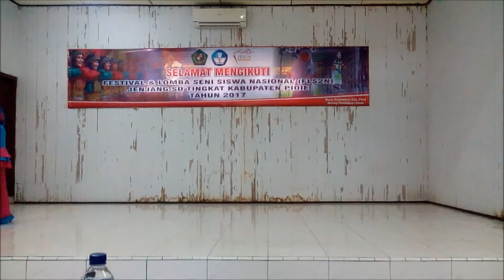Andai Aku Besar Nanti (Annisa-SDN Glumpang Minyeuk-Pidie-2017)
Peringkat ke-6 Menyanyi Tunggal FLS2N SD Kabupaten Pidie Tahun 2017